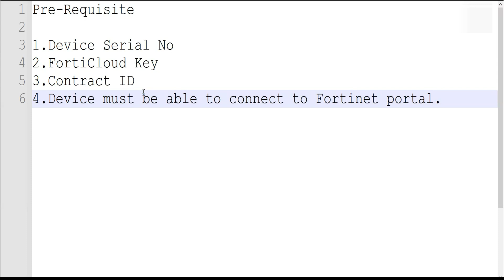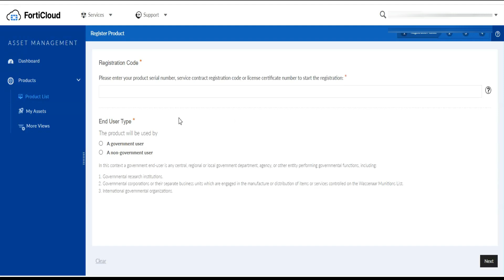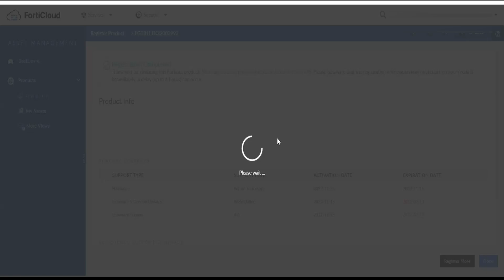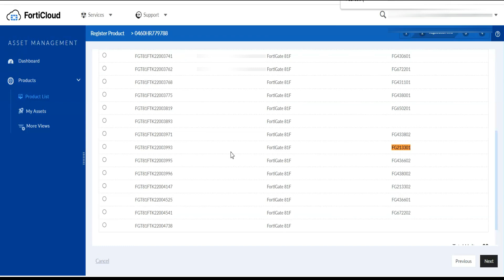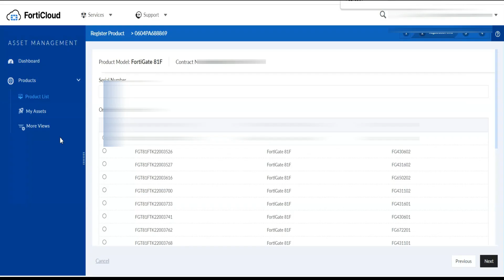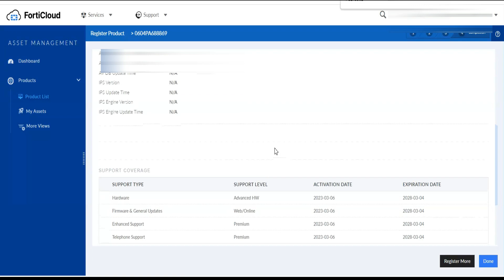Fortigate Device Registration Process